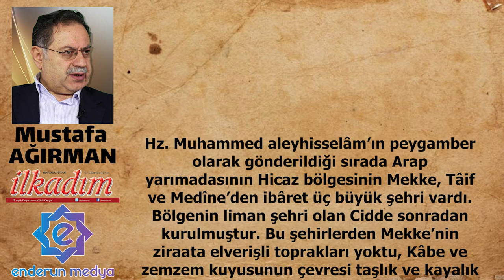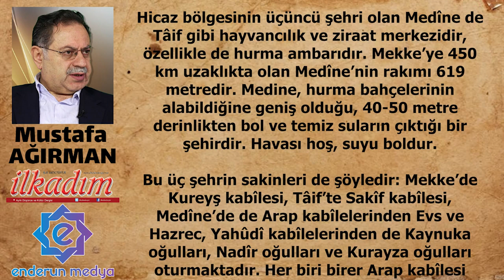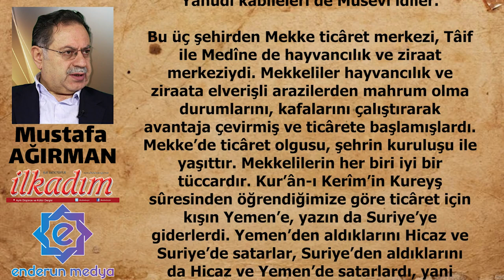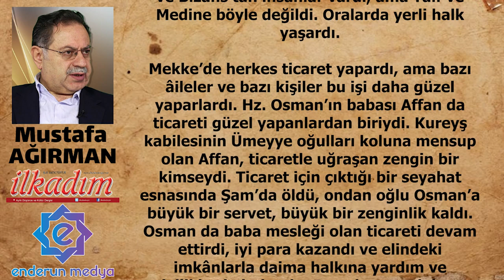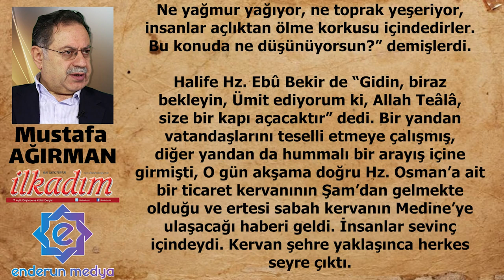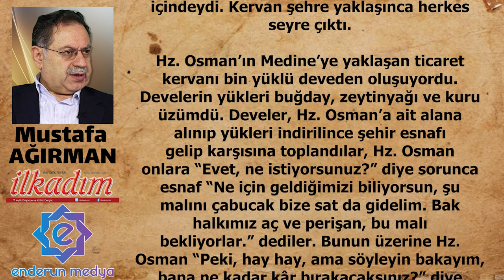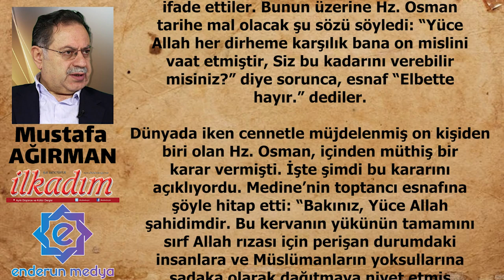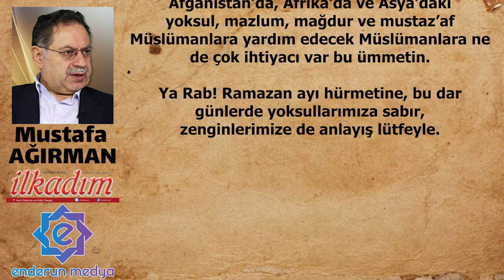Dar Günlerin Adamı Hz. Osman - Cihad Dersleri 45 - Mustafa Ağırman - Sesli Makale